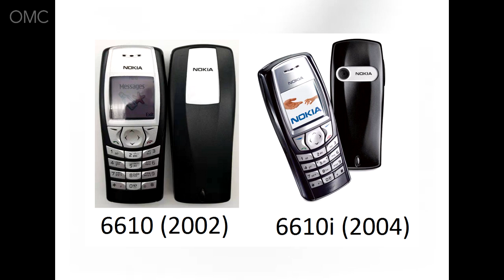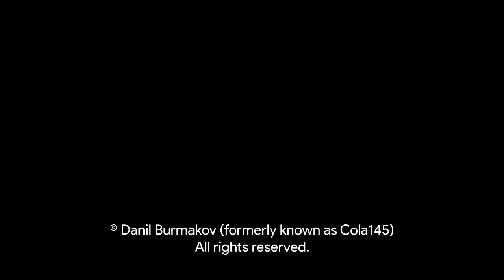OMC-Review #74 - Обзор Nokia 6610i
OMC-Review #74